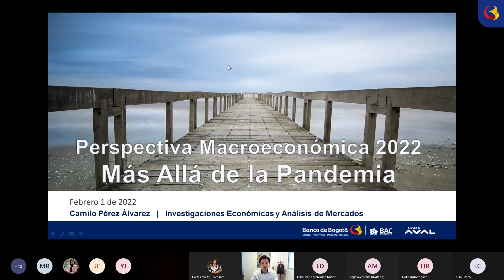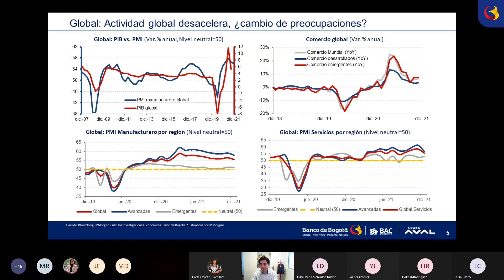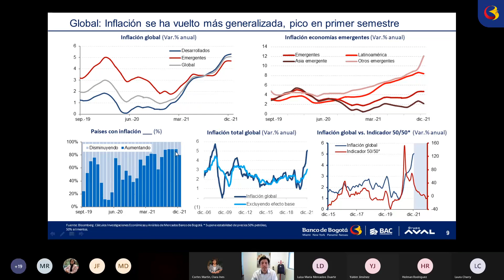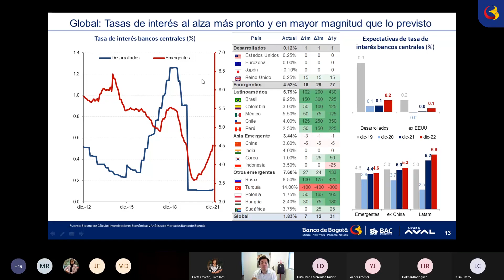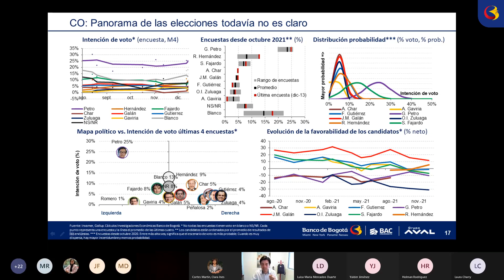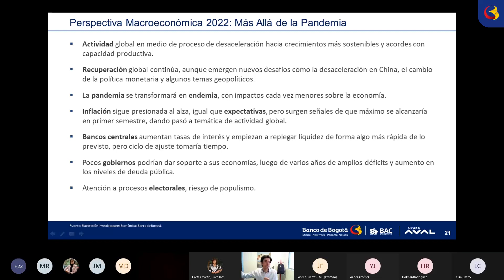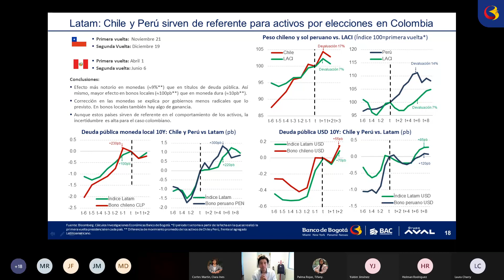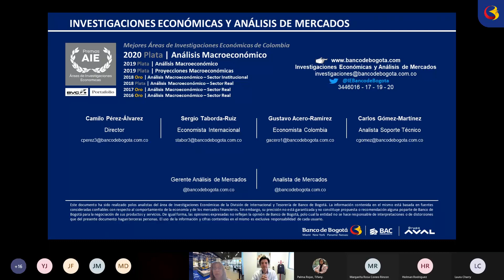Café de perspectivas económicas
Presentación de nuestro director de Investigaciones Económicas, Camilo Pérez, sobre las principales perspectivas macroeconómicas.